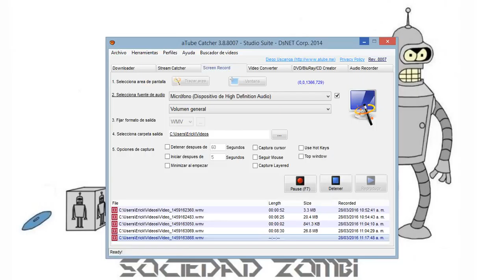SOCIEDAD ZOMBI capitulo 24 los adictos al celular